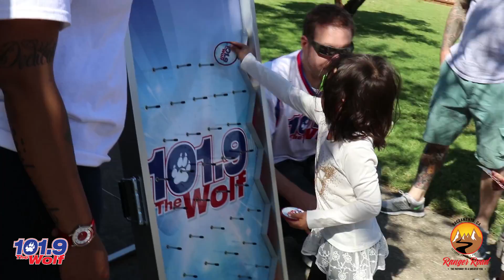RangerRoad recap video